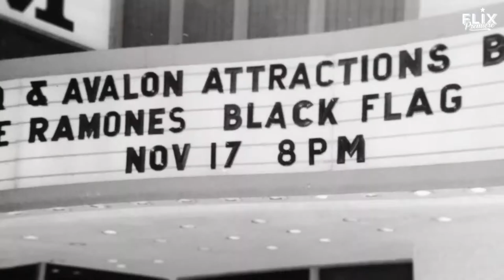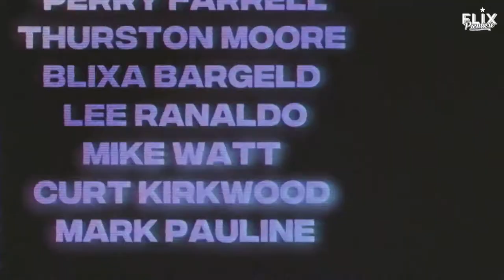Desolation Center | Official Trailer | MUSIC DOCUMENTARY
Before Burning Man, Lollapalooza, & Coachella...there was Desolation Center.

Follow the timeline of one of the most influential music scenes with the biggest punk bands of the 80s, including Sonic Youth, Minutemen and Meat Puppets, in this raucous, award-winning documentary made by one of the scene's main protagonists.

⭐️ Download the Flix Premiere App;